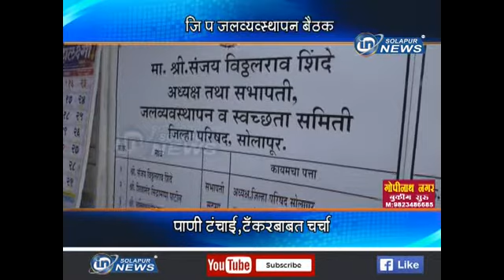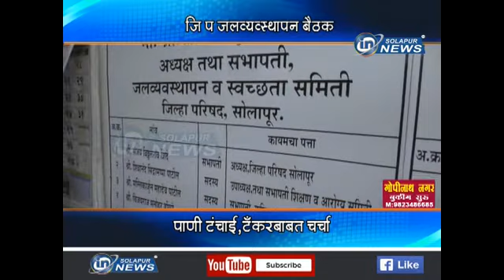ZP JALVYVASTHAPAN BAITHAK | IN SOLAPUR NEWS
ZP JALVYVASTHAPAN BAITHAK